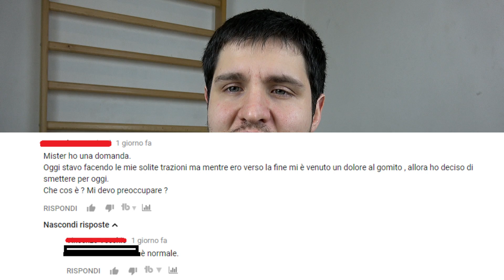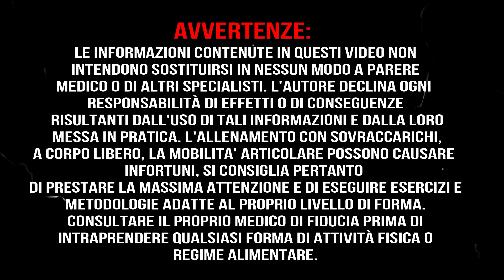E' NORMALE FARSI MALE NEL CALISTHENICS?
Il concetto di normalità nel calisthenics!

Se ti è piaciuto il video e hai qualche domanda, 👉lascia un commento qui sotto e una 👉recensione alla mia pagina.

🔥🔥Inoltre, se vuoi approfondire l'argomento e fare altre domande, puoi iscriverti al mio nuovo gruppo seguendo le istruzioni a questo